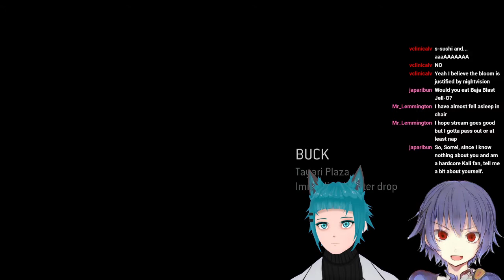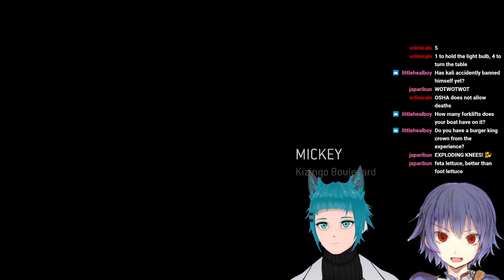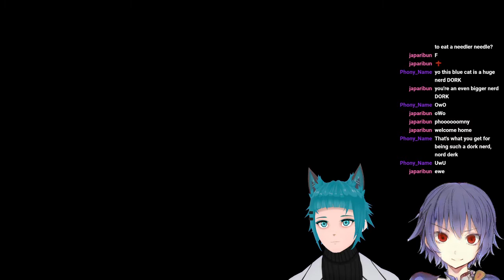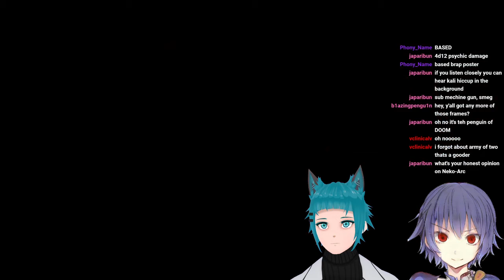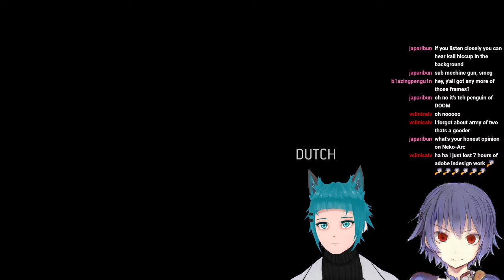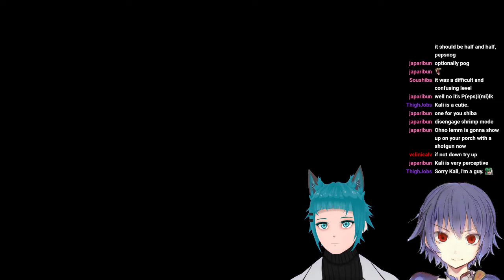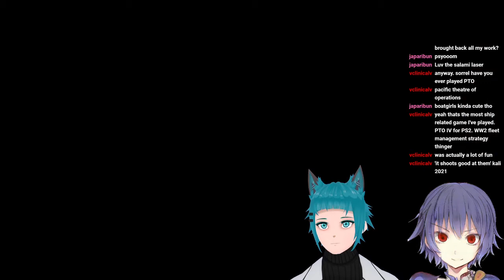[VTuber] SORREL AND 4D_KALI KICK THE COVIES OFF EARTH!!!!! [10/14/2021]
We HATE aliens!